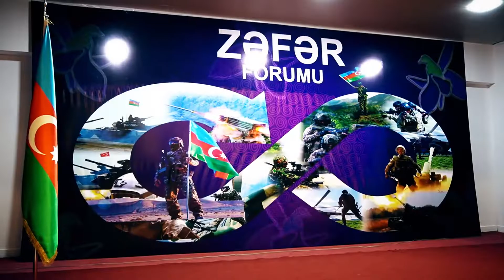Bilesuvar Zefer Formu